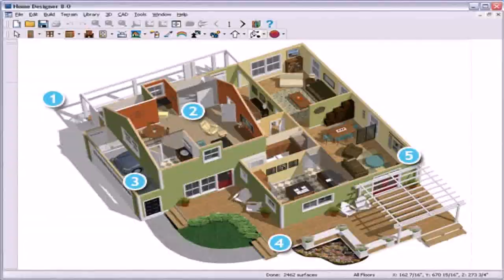Small Home Design Ideas Video (see description)